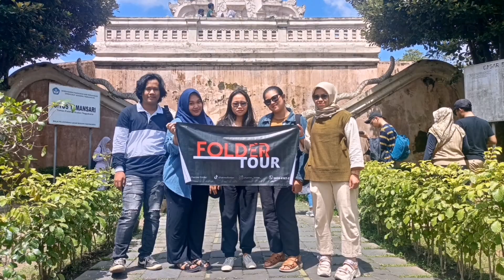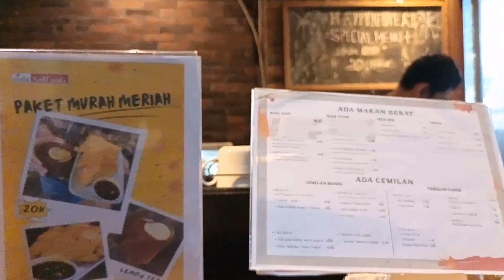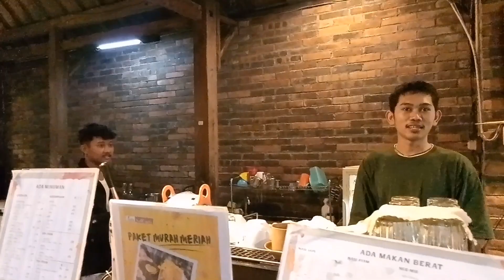Kalo Kamu KeJogja Harus Cobain Kesini Pokoknya | Ini Bener Bener Rekomen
tour jogja

folder
FOLDER
Folder channel
tempat wisata di jogja terbaru
tempat wisata di jogja paling populer
tempat wisata di jogja dekat malioboro
tempat wisata di jogja untuk anak-anak
tempat wisata di jogja heha sky view
tempat wisata di jogja terbaru 2023
tempat wisata di jogja yang sudah dibuka
tempat wisata di jogja terhits 2023
tempat wisata di jogja ramah anak
tempat wisata di jogja yang wajib dikunjungi
tempat hits di jogja
tempat hits di jogja 2023
tempat hits di jogja yang instagramable
tempat hits di jogja terbaru
tempat nongkrong hits di jogja
tempat makan hits di jogja
tempat hits di yogyakarta
tempat hits jogja terbaru
tempat dugem paling hits di jogja
10 tempat wisata hits di jogja
tempat wajib dikunjungi di jogja
tempat yg wajib dikunjungi di jogja
mitos jogja
mitos tentang jogja
mitos kraton jogja
mitos pohon beringin jogja
mitos suara gamelan jogja
ke jogja naik kereta
ke jogja naik mobil
ke jogja naik motor
ke jogja naik kereta dari jakarta
ke jogja naik bus
ke jogja lewat jalur selatan
ke jogja lagi kapan
ke jogja naik pesawat
ke jogja naik kereta dari cikarang
suasana baru malioboro yogyakarta saat ini terasmalioboro
situasi teras malioboro hari ini
pariwisata jogja
pariwisata jogja terbaru
pariwisata jogja saat ini
wisata jogja terbaru
pariwisata jogja hari ini
wisata jogja heha
pariwisata jogja
bus pariwisata jogja
bus pariwisata jogja terbaik
pariwisata di jogja
pariwisata di jogja terbaru
pariwisata yogyakarta
wisata jogja
wisata jogja bay
wisata yogyakarta
wisata jogja gunung kidul
jogja istimewa
yogyakarta
yogyakarta city
yogyakarta international airport
vlog jogja
vlog jogja bareng pacar
vlog jalan jalan ke jogja
vlog di jogja
vlog wisata jogja
vlog liburan jogja
vlog liburan ke jogja perjalanan
malioboro
malioboro jogja
malioboro yogyakarta
malioboro doel sumbang lirik
malioboro angklung
malioboro jogja malam hari
malioboro terkini
piknik jogja
piknik ke jogja
piknik di jogja
piknik yuk
piknik di kobong
malioboro yogyakarta
malioboro
malioboro jogja
malioboro terkini
tour jogja murah tour jogja 2023 tour yogyakarta
tour jogja bus tour jogja naik kereta
folder channel
candra kurniawan
rekomendasi hotel
rekomendasi penginapan murah
paket liburan
paket wisata jogja murah
paket tour jogja
paket wisata jogja 1 hari
paket wisata jogja 3 hari 2 malam
paket liburan ke jogja
rekomendasi penginapan murah di jogja
rekomendasi hotel dekat malioboro
rekomendasi hotel di jogja dekat malioboro
hotel dekat malioboro bagus